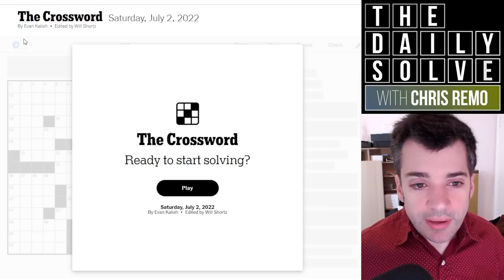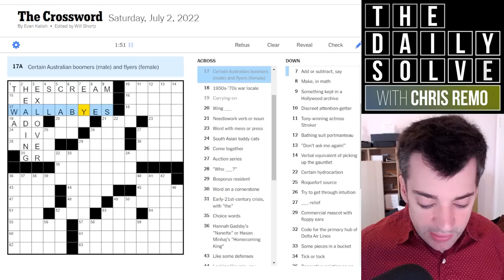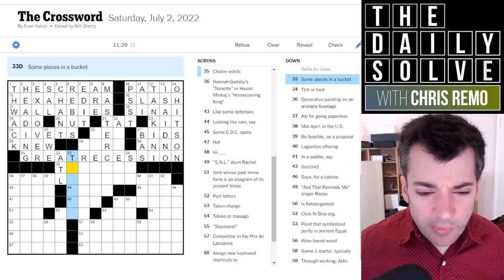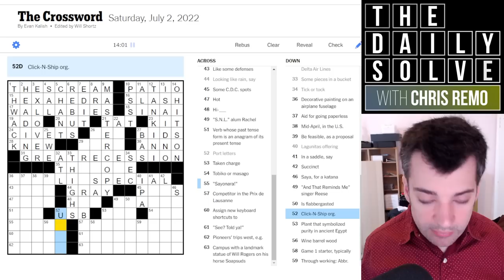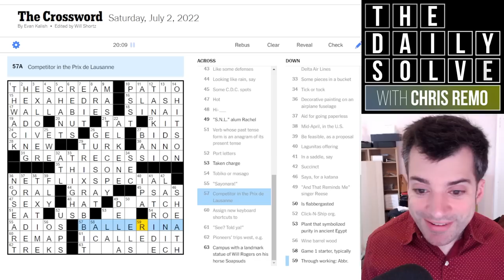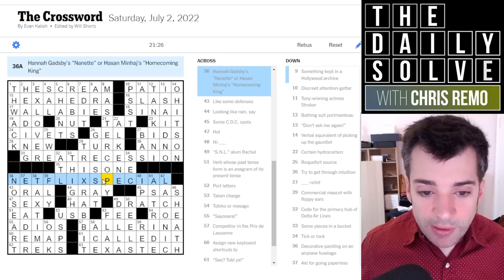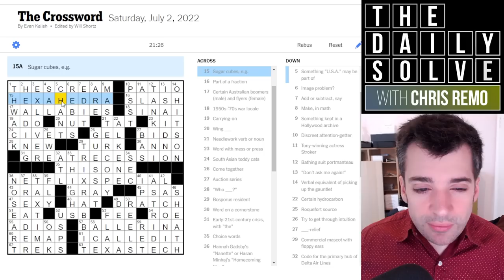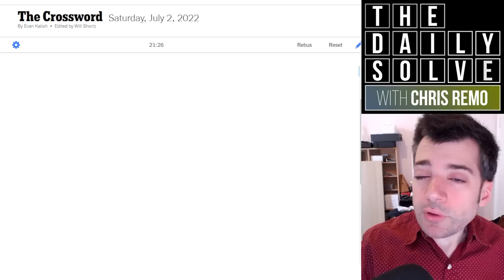Saturday: Getting Stuck on Crossword Answers - 2 July 2022 New York Times Crossword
I let myself get overly focused on a few specific clues in today's fun Saturday themeless puzzle, which offers a useful tip: don't do that! Just move on. Don't be like me. But do join me for the solve.

This is the New York Times crossword puzzle for Saturday, 2 July 2022:

00:00 Introduction
02:04 Today's solve
23:46 Puzzle recap
26:02 Yesterday's clues
28:47 Epilogue